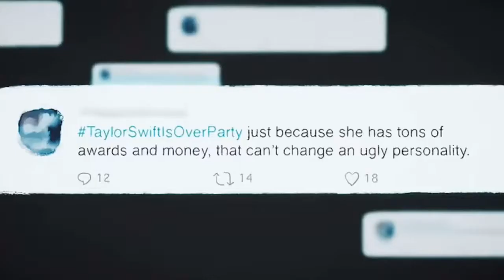Taylor Swift featuring Phoebe Bridgers - Nothing New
Happy 32nd birthday Taylor you’ve gotten me through so tough times. You are currently getting me through this hard time. Thank you for being there for us.